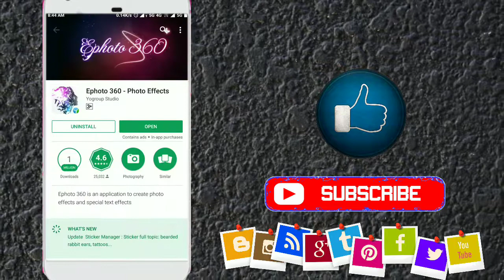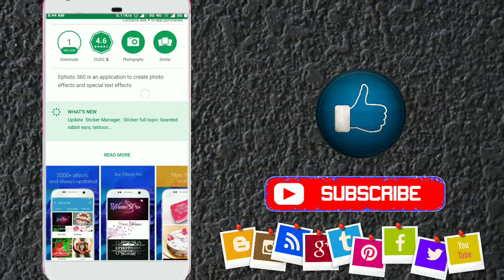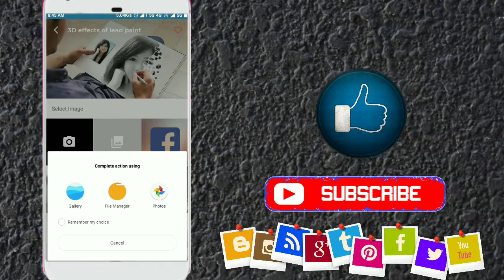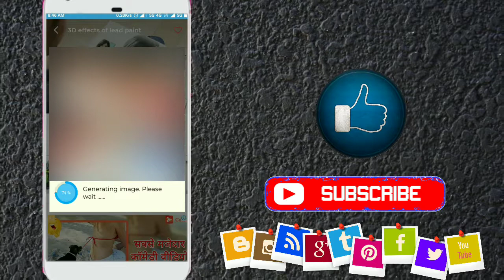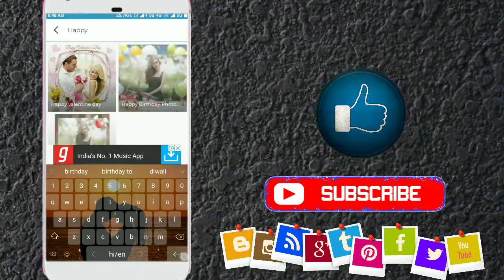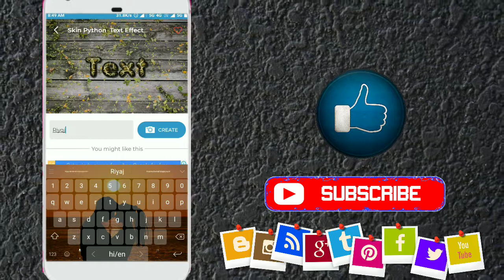10 सेकंड में बनाए जबरदस्त फोटो... Ephoto360 is the photo editing application,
Ephoto360 is the photo editing application, develop Yogroup  with many features attractive such as stitching on the frame, adding stickers to photos, edit photos, write text on photos, cover full name lol minister, avatar games are Editorial LOL there are many threads are waiting to be explored.

Ephoto360 app is designed very simple, for people to easily use and creative with effects for your photos.

Some unique features of the applications - ephoto360 make users can not  be ignored:
- The effect of writing, writing wishes on birthday cake, birthday photo frame, collage on birthday cake
- The impressive effects:  Love photo frames, Love greeting card
- Utilities calligraphy online with as many nice feng shui calligraphy, calligraphy couplets written, ...
- Warehouse Art frames effects extremely impressive and constantly updated
- Effects of lead paint, turn photos into paintings .
- There's also a lot of effects such as love photo frames, crystal ball, galaxy text effects, art text graffiti  ...
- Photo Frame and Christmas effect 2018, Christmas card 2018, New Year picture frame, New Year greeting card 2018
- Create a game cover: cover full name lol minister, avatar games are Editorial LOL..

Channel.
About channel. 📱💻💰📷🎮🎵
Name. Technical Riyaj
Stars. 1 jun. 2017
Content. Gaming. Technology. best app review
Updates. Gaming. unboxing. Technology
About me.☺️☺️☺️☺️☺️

I hape you guys enjoy this my video
Hit the link 👍👍👍👍